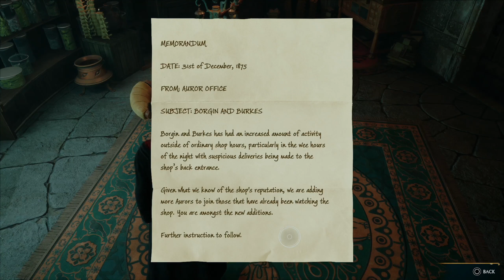Lets play Hogwarts legacy episode 7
The seventh episode of Hogwarts legacy